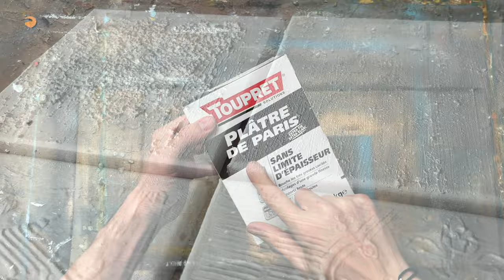DIY 6 TEXTURES / HOW TO TEXTURE CANVAS USING COATING & GESSO FOR ABSTRACT ART / STEP BY STEP DIY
HOW TO MAKE TEXTURE FOR YOUR MIXED MEDIA ART / MAKE RELIEFS, TEXTURES, MATERIAL EFFECTS FOR PAINTING

HOW TO MAKE TEXTURE FOR YOUR MIXED MEDIA PAINTINGS  6 TEXTURES EASY TO MAKE & THEY WILL LAST FOREVER

TEXTURED PAINTING ON CANVAS / HOW TO MAKE EASY TEXTURE STEP BY STEP WITH GESSO & SAND AND THE PRODUCT THAT YOU REALLY NEED TO USE INSTEAD OF PLASTER IS DISCOVER WITH ME IN THIS SPECIAL VIDEO.

In this video you will watch the easy process to create the texture on my canvas with my wood flakes, sand and Gesso. You will also watch and learn step by step how to make easy abstract and industrial textured painting for beginners and every artists:

VIDEO CHAPTERS: 6 TEXTURES

00:00 Start of the video
00:06 Never use plaster of Paris for mixed media art
00:09 Use sealer, brush or any variation with POLYMER
00:18 Texture 1 using a sealer, spray water and take any object with a relief, I use a crystal lamp
01:12 Texture 2 using sealant, spray water and take any object with relief, I use pine cone or you can hand make your own design
02:09 Texture 3 I make a collage with white glue, newspaper, corrugated cardboard, fabric and a handkerchief
03:21 Texture 4 using a silicone roller with engraving, you can create your own design, & a teeth spatula
04:15 Texture 5 with gesso and sand
04:56 Texture 6 using gesso and wood chips
05:50 when dry
05:54 apply a layer of gesso and let it dry again
07:20 your textured canvases are ready to be painted
07:50 End credits

How to paint with Acrylics / Painting Techniques / Easy and Simple Textured Abstract Painting Demonstration Process Step By Step. Contemporary Art Demo Timelapse on Atelier. Demonstration in Acrylics Abstract Painting for beginners. Relaxing Painting Demo. I hope this will be useful for you all. This abstract painting on canvas: I start with a textured canvas that I did with plaster and Gesso. You will see you future video how I make my textures !

I am Sergio Aranda, professional visual artist. Registered at the "MDA" Maison des Artistes de France.

I am a passionate person, with the desire to help and share my work in order to inspire other people and artists.

Sergio